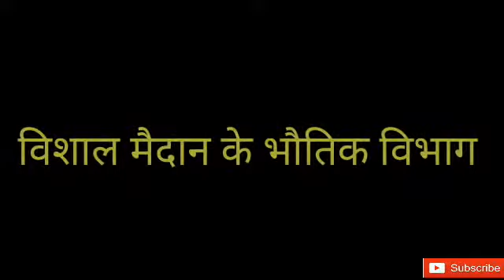उत्तर भारत का विशाल मैदान | Northern Plains Of India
उत्तरी भारत में अनेक भौगोलिक क्षेत्र आते हैं। इसमें मैदान, पर्वत, मरुस्थल आदि सभी मिलते हैं। यह भारत का उत्तरी क्षेत्र है। प्रधान भौगोलिक अंगों में गंगा के मैदान और हिमालय पर्वतमाला आती है। यही पर्वतमाला भारत को तिब्बत और मध्य एशिया के भागों से पृथक करती है। उत्तरी भारत मौर्य, गुप्त, मुगल एवं ब्रिटिश साम्राज्यों का ऐतिहासिक केन्द्र रहा है। यहां बहुत से हिन्दू तीर्थ जैसे पर्वतों में गंगोत्री से लेकर मैदानों में वाराणासी तक हैं, तो मुस्लिम तीर्थ जैसे अजमेर[ आदि भि हैं। यहां विश्व धरोहर स्थल भी अनेक हैं, जैसे महाबोधि मंदिर, हुमायुं का मकबरा और सर्वश्रेष्ठ ताजमहल। भारत सरकार द्वारा परिभाषित उत्तरी और उत्तर-मध्य क्षेत्र में जम्मू एवं कश्मीर, हिमाचल प्रदेश, उत्तराखंड, हरियाणा, पंजाब, राजस्थान, उत्तर प्रदेश, बिहार तथा मध्य प्रदेश राज्य आते हैं। यहां के प्रमुख शहरों में नई दिल्ली, कानपुर, जयपुर, लखनऊ, इंदौर, लुधियाना, चंडीगढ़ आदि आते हैं। यहां बोली जाने वाली प्रमुख भाषाएं हैं हिन्दी, पंजाबी, कश्मीरी, डोगरी, उर्दु, अवधी, मैथिली, अंग्रेज़ी।